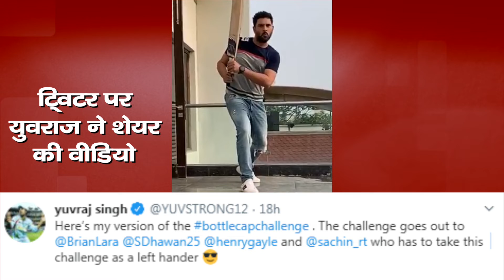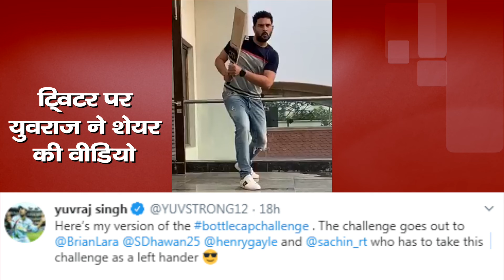क्रिकेट के भगवान को युवराज का चैलेंज || Cricket Ke Bhagwan Ko Yuvraj Ka Challange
युवराज सिंह ने दिया सचिन को अनोखा चैलेंज..अपने बैटिंग से बोतल की कैप को उड़ाया युवराज ने...